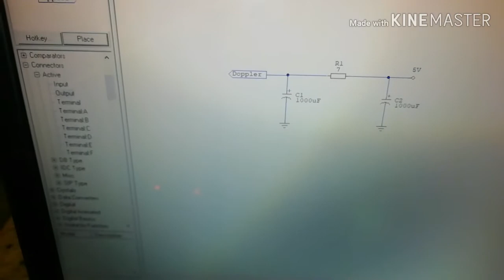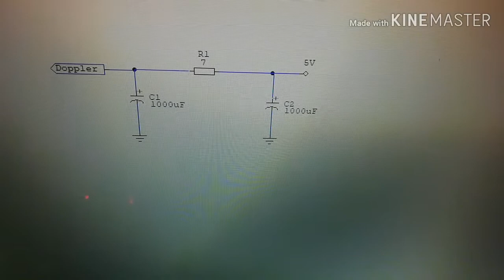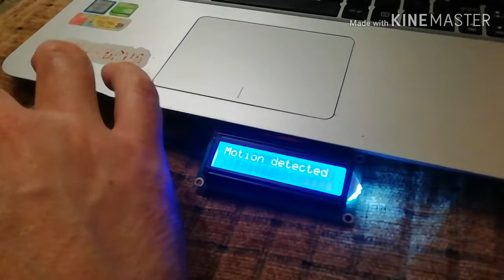Proximity detector with Arduino Nano and RCWL0516 doppler sensor.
How to improve the functionality of the RCWL0516 doppler sensor using Arduino Nano and a Pi filter.